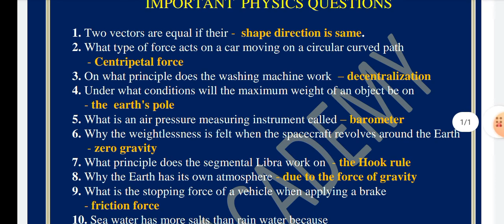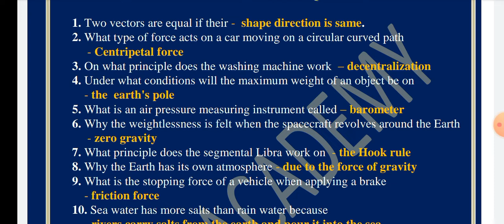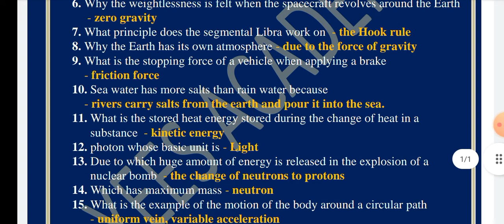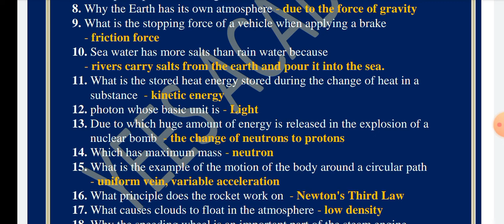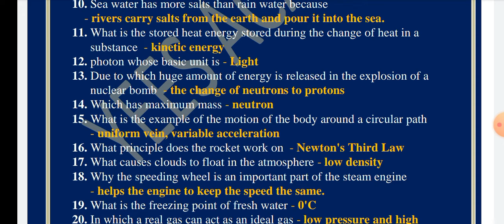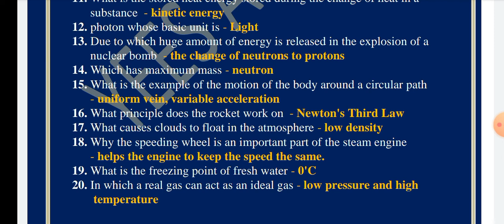SSC GD IMPORTANT PHYSICS QUESTION || DAY 01 || Yees academy